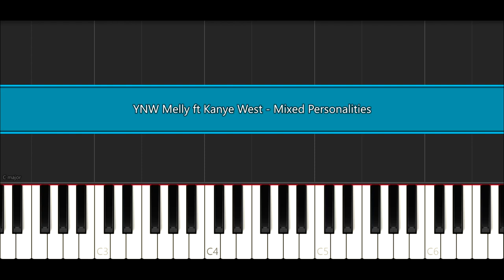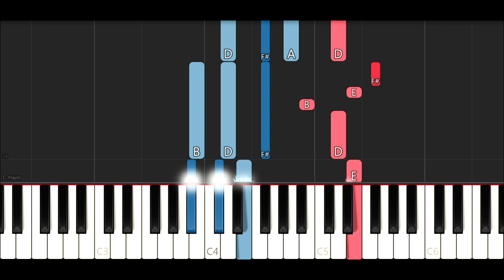YNW Melly ft Kanye West - Mixed Personalities (Piano Tutorial)